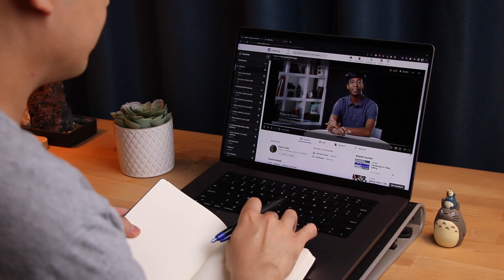The 5 Keys to Succeeding in Your Career Without Really Trying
It's not like I haven't worked hard or worked late nights. I have. But I have been able to build a successful career without *feeling* like I've had to try very hard.

In this video, I share the 5 key principles that allowed me to advance professionally in my career and more than double my income to 6-figures.

» Further Reading 📚
- Now, Discover Your Strengths
- Building a Winning Career
- The Startup of You

» Timestamps ⏱️
0:00 Intro
0:28 Key # 1
1:44 Key # 2
2:39 Key # 3
4:00 Key # 4
5:04 Key # 5
6:09 Conclusion

» Gear ⚙️
🎥 A Camera
📷 B Camera
📱 C Camera

» Credits/Attributions 🙏
image: Flaticon.com